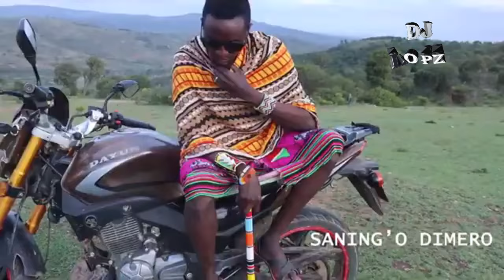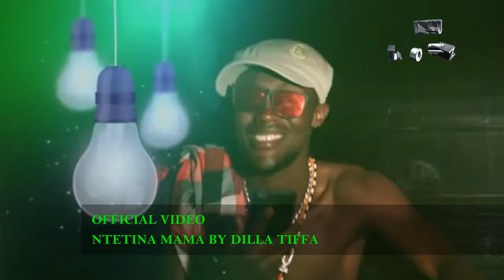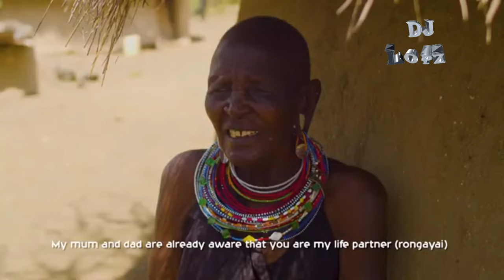Samburu AlStars Video mix Vol 2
New mix tape from our Samburu Artist @SaningoDimero @LemartiMusic @pilazpilonje  From Samburu Community In kenya. Watch and am sure your will be entertained and don’t forget to turn on your notifications!